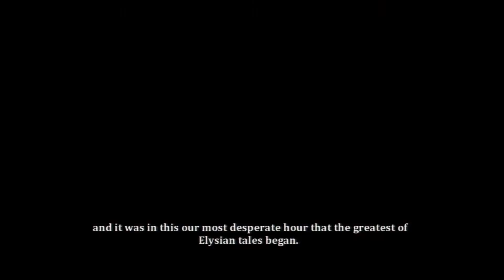(Xbox 360) Dust: An Elysian Tail - Prologue - Playthrough Run (Hardcore) (1/6)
Any%, Hardcore (Very Hard) and no Death.

Note: Every time checkpoint (Saving) any mistake or fail death for make a shortcut.

New Game: Created Profile with Achievement show during gameplay.